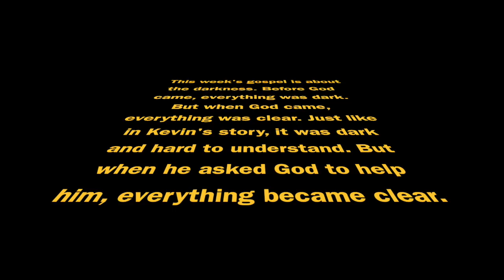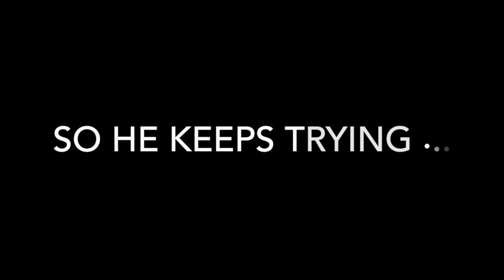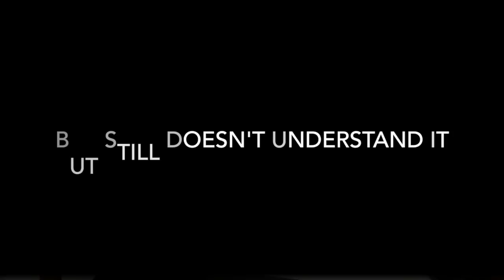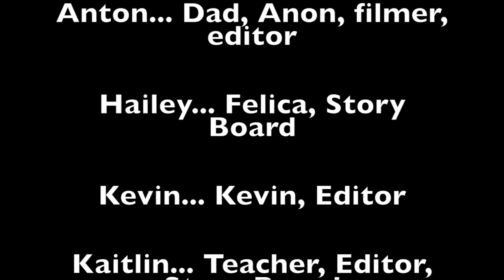18-19 Kevin's Life Story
This video is about Kevin'z Life Story